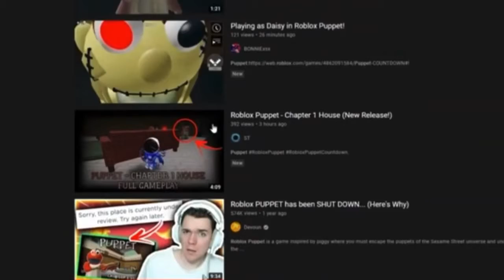Roblox Youtubers when Roblox goes down…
lol Roblox is down so I made this video and I am so bored that's like the only thing I play lmao